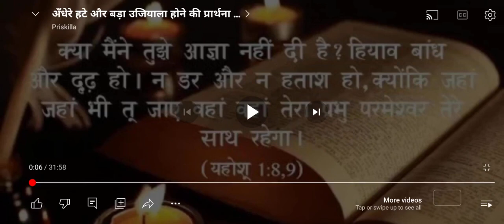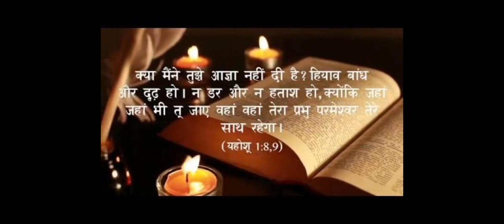आमेन आमेन आमेन